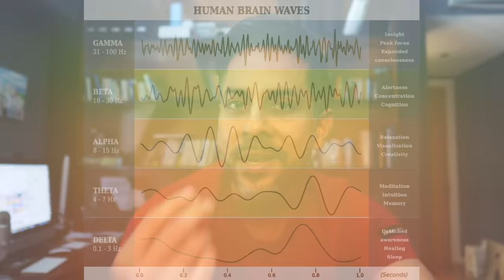Mastering Altered States For Performance With Vishen Lakhiani | Mindvalley Trailer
Reality could look very different if everybody used this technique 🌎 If you want to THRIVE in life, not just survive, start by accessing your brain’s altered states - we’re offering a FREE class on how to do so for a limited time

The class inspired by the Silva Ultramind System is a highly optimized framework for awakening your mind state’s fullest potential by Vishen Lakhiani & José Silva 🧠

It’s based on The Silva Method: a pioneering mind hack empowerment methodology founded in 1960 by Texan radio engineer Jose Silva, with over 6+ million students in 110 countries 👌

Through an easy-to-follow process, you gain an instinctive understanding of the four primary states of consciousness the human mind operates in - and how to use each one to increase performance, evolve, and start bending reality! 🙋